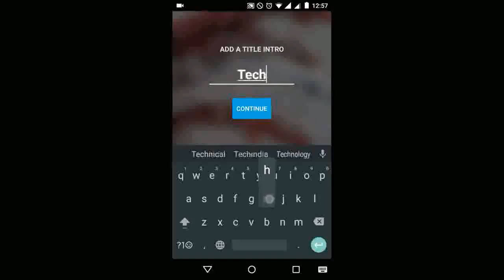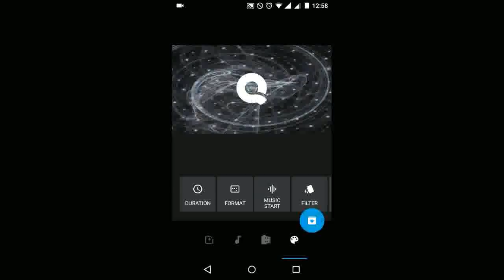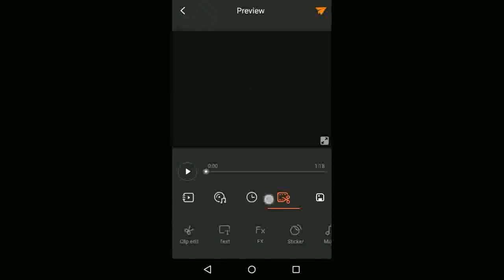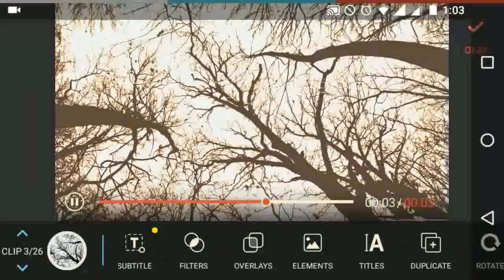Top 3 VIDEO editing android apps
Best apps for editing your video bu android..